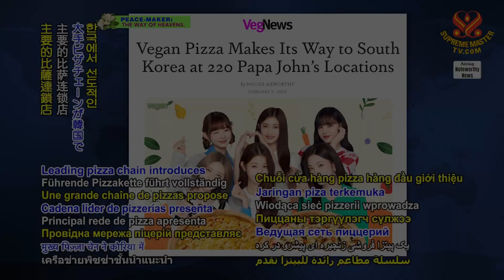2005 NWN 6 vegan pizza launched in Korea by pizza franchise 1080p